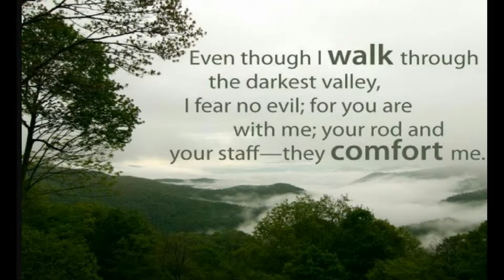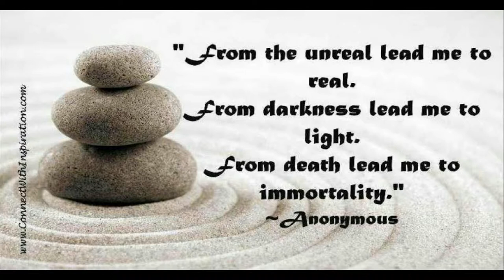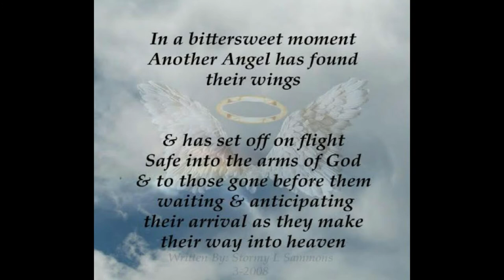Kathy Bergerson Tribute, October 26, 1952 ~ January 4, 2016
Victor's Crown Performed by Becky Olsen;
Photos provided by Kris Lamey and Becky Olsen
Video re-edit by Kreative Service